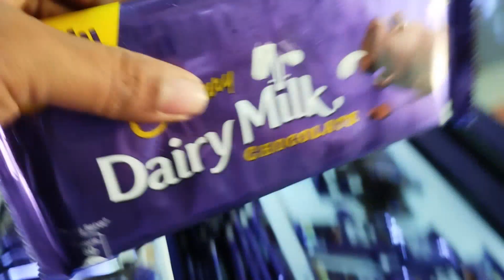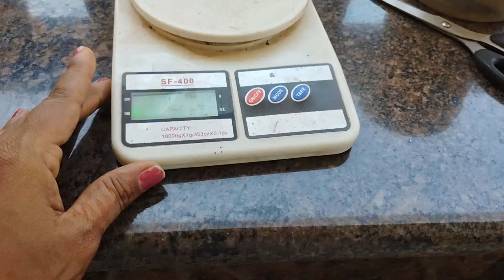My pregnency routine 🥰A day in my shop🤗kannada vlog